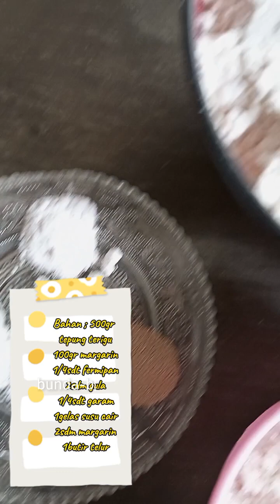BIKIN CROMBOLONI GORENG YANG LAGI VIRAL spesial toping DURIAN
Halo assalamu'alaikum bunda..
Hari ini coba buat makanan yg lagi viral nih, resep ada divideo. Simak dan tonton sampai habis. Terimakasih yg sudah dukung kami. Semoga kalian semua rezeki nya lancar. Salam sukses buat kita semua.